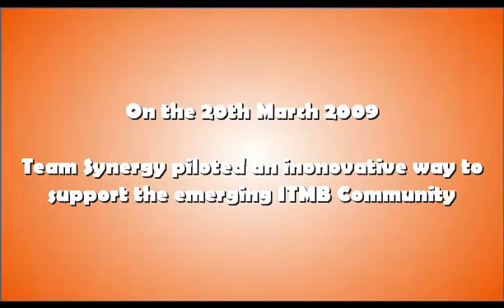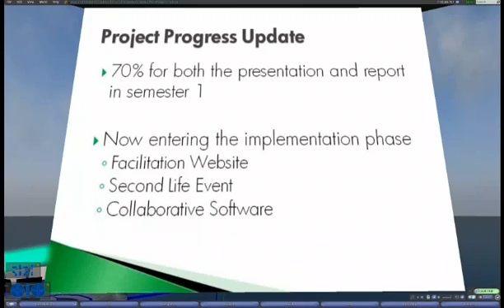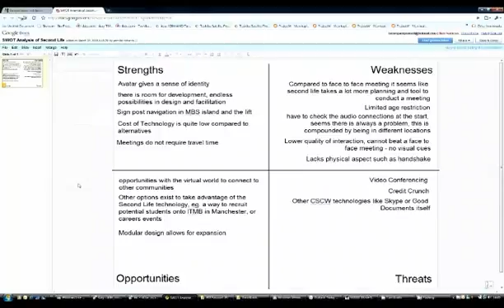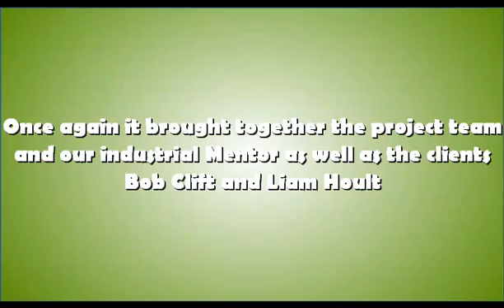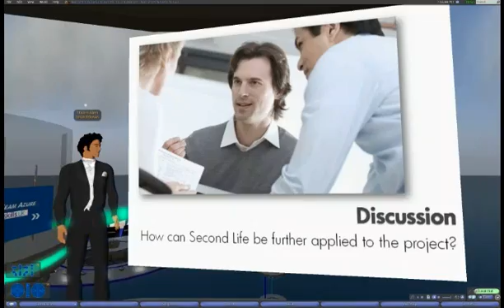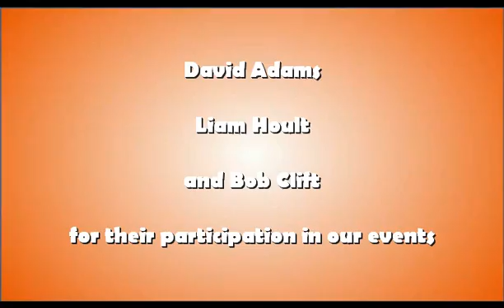Manchester ITMB 2nd Year Project - Second Life Events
This project revolved arround using Second Life as vehicle for communication between the ITMB community. We have worked closely with our clients, E-skills, to deliver a solution with allows ITMB project students to meet their industrial mentors in Second Life. in this environment they are able to conduct collaborative activities using other technologies as Google Documents.